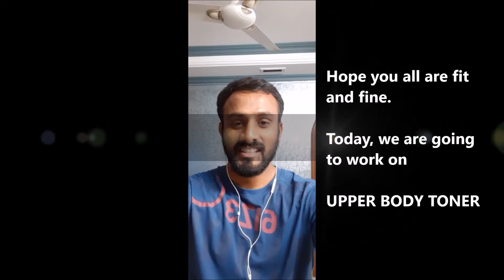Upper Body Toner (Day 2)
We are onto the 2nd day of our 21 DAY PROCESS and its going to be fun training the upper body.

Stay focused guys, we are going to love ourselves for what we do in these 21 days.